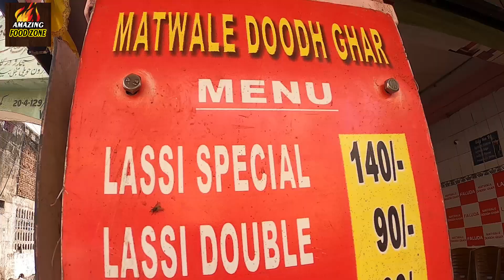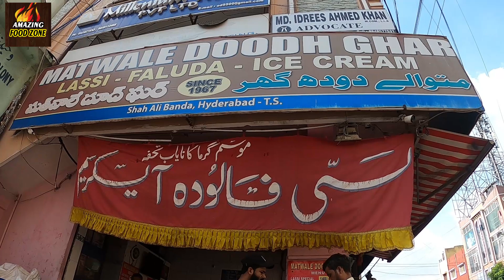56 Years Old Famous Matwale Doodh Ghar Lassi @ Hyderabad | Charminar | Special Falooda & Lassi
56 Years Old Famous Matwale Doodh Ghar Lassi @ Hyderabad | Charminar | Special Falooda & Lassi